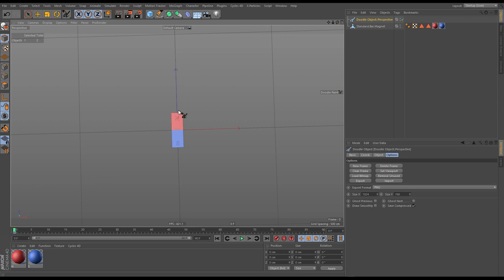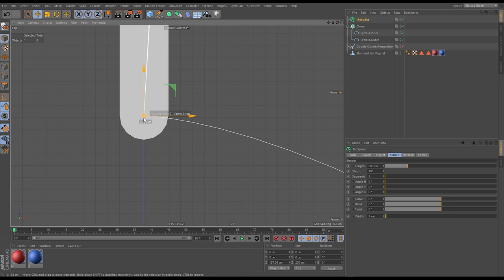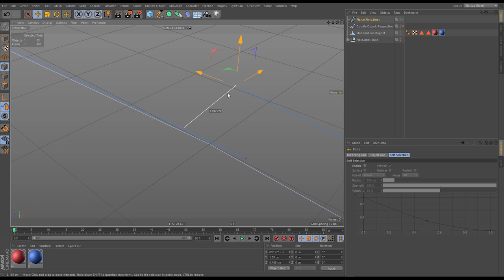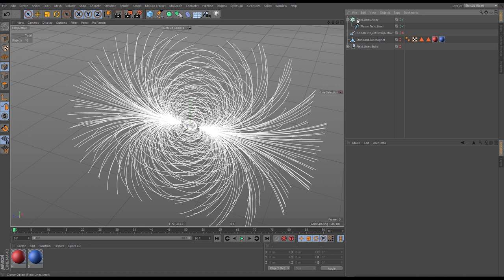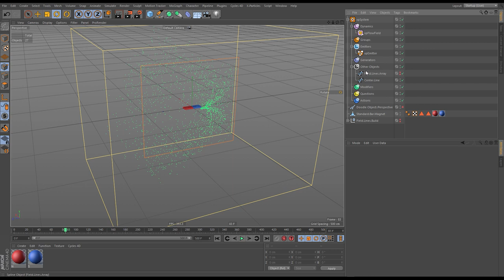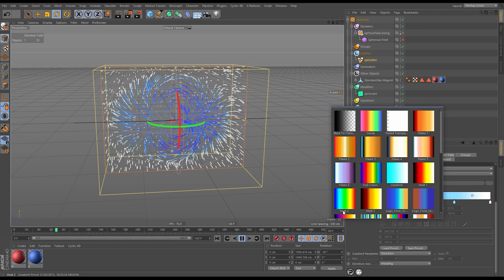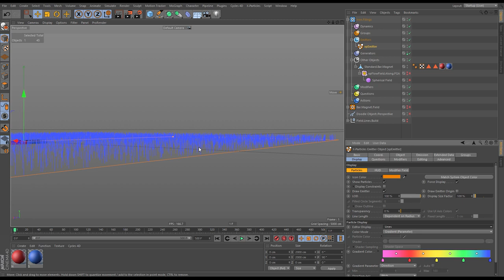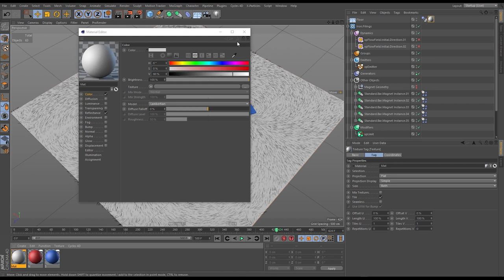Maintenance Training - Dynamics - FlowField - Bar Magnets Tutorial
FlowField - Bar Magnets Tutorial

Build a custom magnetic field rig using splines and cloners.
Use the field lines as a driver for the Flow mode setting of Along Spline.
Export and import .FGAs to allow for multiple bar magnets to influence a field of iron filings.

*This video was recorded using Cinema 4D and X-Particles Build 742.

What is INSYDIUM Fused?